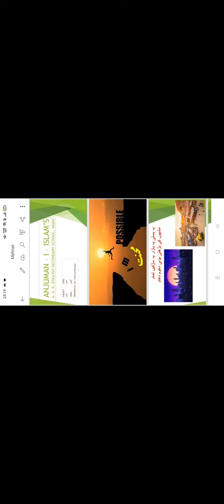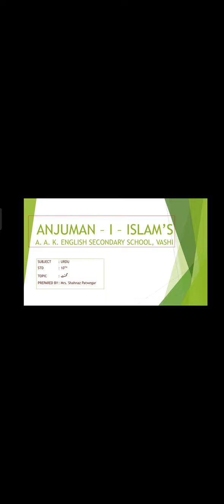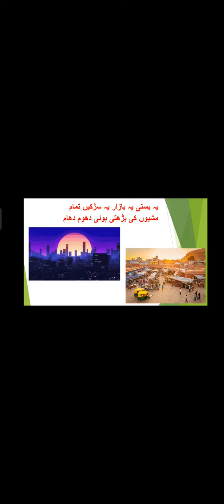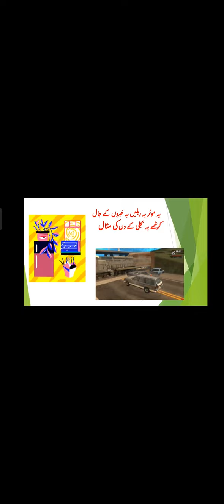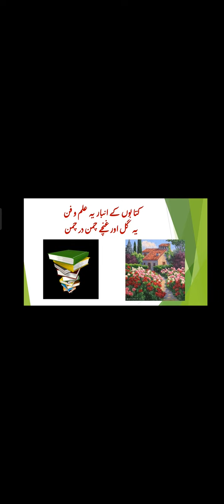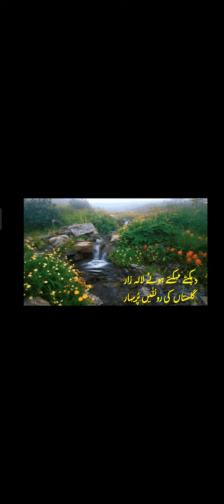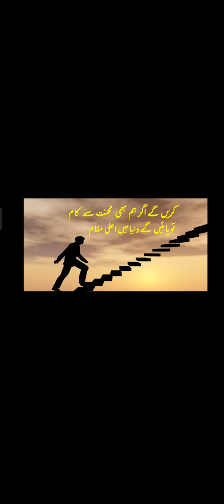مہنت / Std X / Poem Urdu Composite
Mrs. Shahnaz Patwegar is explaining a poem ,' مہنت'   to the students of std X. @anjumana.a.k.vashienglishs2129